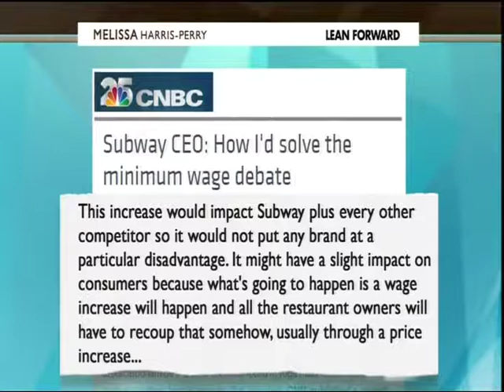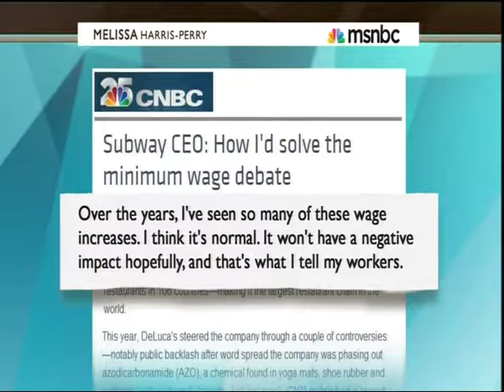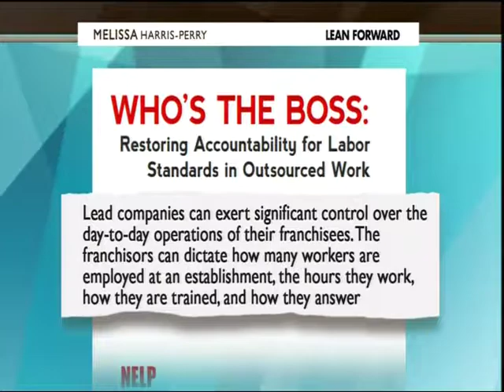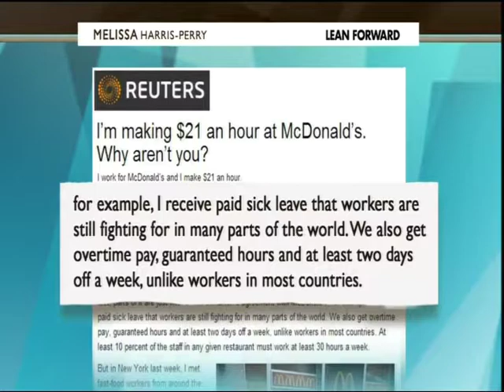Heather McGhee on Wage Inequality in the Fast Food Industry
Demos President Heather McGhee joins the Melissa Harris-Perry show to discuss last week's fast food minimum wage protests and Demos' research on wage inequality in the fast food industry.